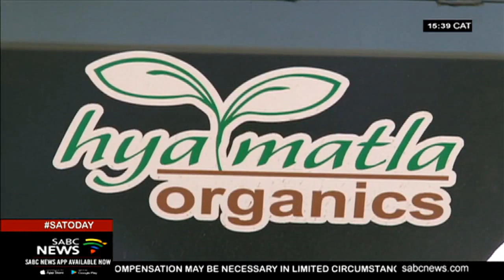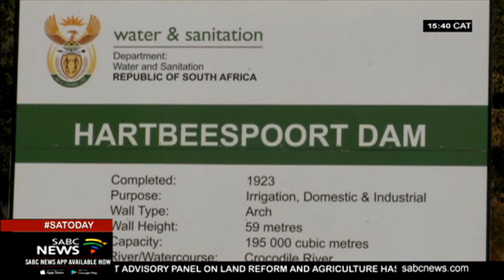Businesses in Hartbeespoort Dam on the brink of closure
Once a thriving tourist destination businesses in Hartbeespoort Dam are on the brink of closure. The culprit an exotic water plant hyacinth. The floating plant makes boat rides and fishing impossible. It also prevents a clear view of the water. The invasive plant ironically can still be beneficial as it can be harvested for fertiliser.